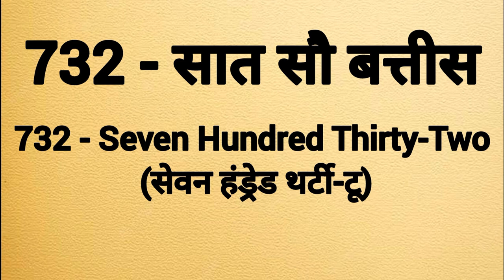Seven hundred thirty two spelling | Saat sau battis ki spelling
Seven hundred thirty two spelling
Seven hundred thirty two ki spelling
Spelling of seven hundred thirty two